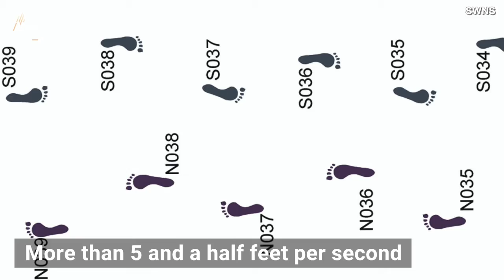Unearthed Footprints Tell the Story of Ancient Man Evading Sabre-Toothed Cats and Dire Wolves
These tracks reveal what life may have been like around the end of the ice age.